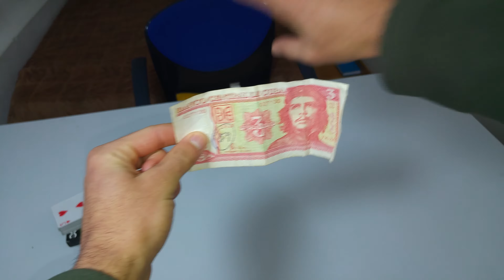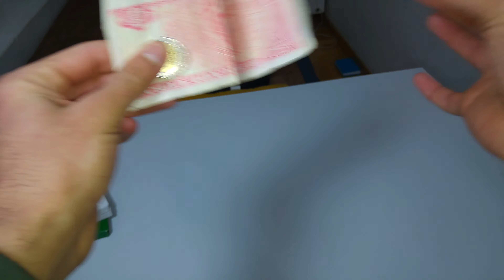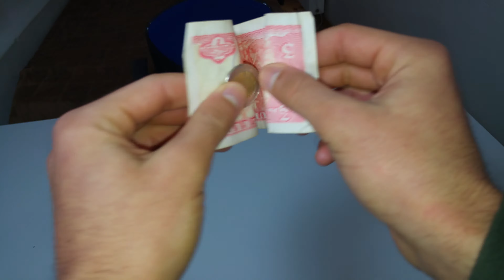Tutorial // 2 semplici trucchi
Ciao maghi e maghe scusate se non vi ho fatto il terzo trucco che ho promesso in questo video ..ma il cell registra solo 5 min in uhd..per scusarmi caricheró un altro video più tardi ..intanto ci ricordo che potete seguirmi anche su instagram e Facebook dove carico foto e piccoli video e possiamo parlare tutti assieme spero questo video vi piace ..se é così fatemelo sapere con le manine ...

Like e condivisione solo se vi é servito a avete imparato e se vi é piasciuto ...un saluto. da Magician Marlon ..Ciao ♠♣♦